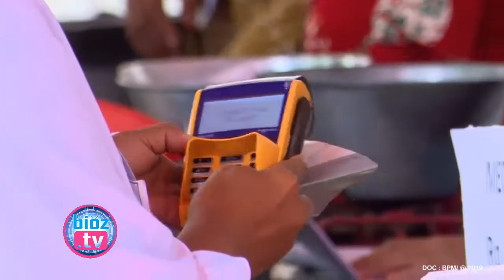Beri Cindera Mata Ke Penerima PKH Cilacap, Presiden Jokowi Balik Dihadiahi Mic - bioztv.id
- Beri Cindera Mata Album Foto Ke Penerima PKH Cilacap, Presiden Jokowi Balik Dihadiahi Mic - Berikan kenang kenangan berupa foto Bersama dengan sampul berlogo isatana kepresidenan kepada sejumlah penerima PKH dan BPNT di CIlacap, Presiden Jokowi juga diberi mic oleh penerima PKH saat hendak turun podium. Sontak kejadian ini langsung mengundang tawa para tamu undangan yang ada.

Bagikan 351 Sertifikat Tanah Wakaf, Ternyata Ini Tujuan Utama Presiden   Jokowi - bioztv.id : ttps://youtu.be/HwhUx0T_iv0